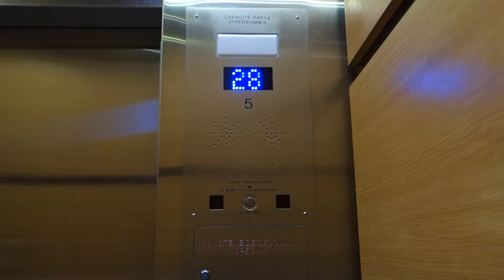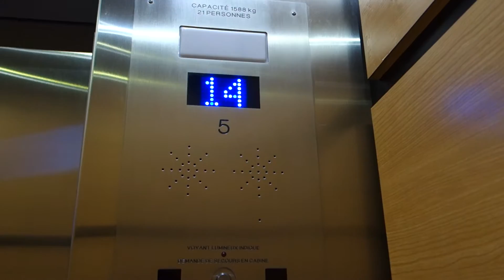NEW Thyssenkrupp D.S.C. Traction Elevators at Hauteville Place, Quebec City, QC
These are the Basic, Newly Modernized Thyssenkrupp Destination Selection Control Destination Dispatch Traction Elevators at Place Haunteville in Quebec City, Quebec, Canada. As you see, I decided not to include my intro or edit this video as this was just a short video that I decided didn't need it. These are located in Government Office Space in a Mixed Used Building that shares it's space with the Delta By Marriott Hotel. Not much to say abiut these, fast and nice elevators, but I was quite dissapointed as I saw a photo on Flickr from 2015 of these elevators, and they were original 1974 Otis with Touch Sensitive Buttons, but sadly, they are now all modernized since that photo was taken. There was a Service Elevator here that still appeared to have the original fixtures, but it was in a service corridor and the security lady didn't let me ride it!!! At least I got to ride the original Otis Lexan service elevators at the Delta Hotel this building shares space with, and I got to ride thede, and while the Dewhurst US91 Fixtures do look a bit generic, the Lobby Only destination dispatch is certainly interesting, and the speed still made these relatively fun to ride, and the French voice was a nice touch! Not much else to say about these, but, let's ride 'em!

Installed: 1974 (Otis Circle Touch Sensitive)

Modernized: 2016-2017 (Thyssenkrupp Destination Selection Control Destination Dispatch [lobby only] with Dewhurst US91 fixtures)